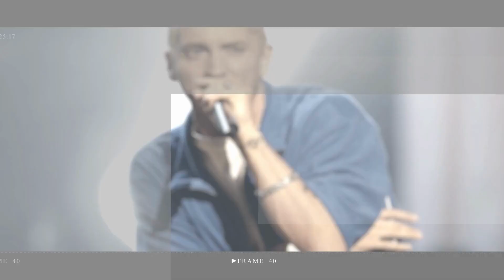Machine Gun Kelly obliges fan's request to punch him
Machine Gun Kelly obliges fan's request to PUNCH him in the face despite prior reservations